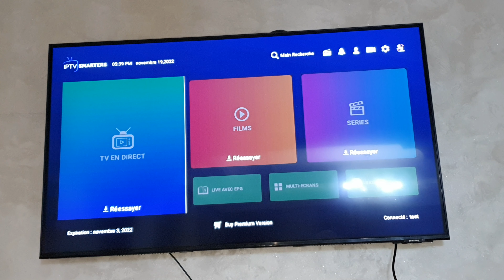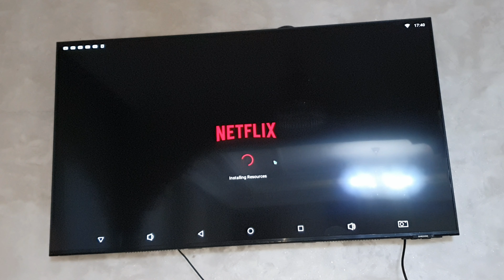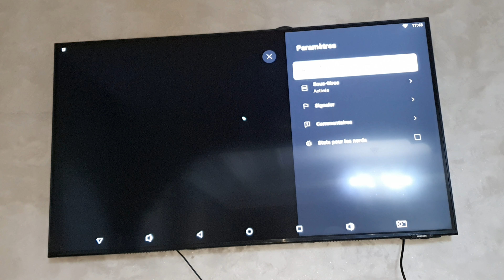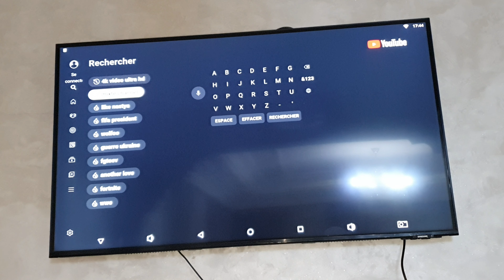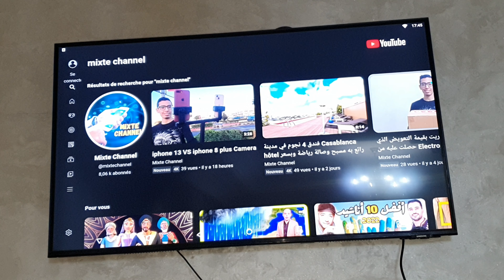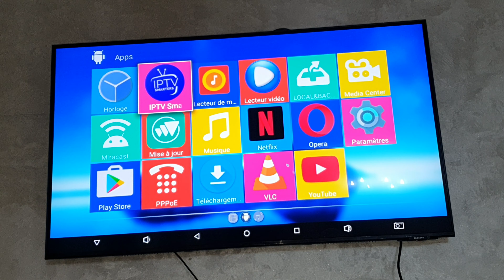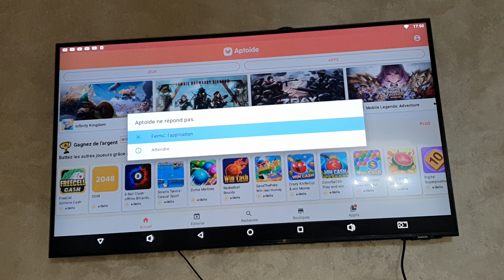عدة أسباب تجعلك أن لا تشتري Tv box Android رخيص ( 350 درهم أو أقل )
tv box android x96,
tv box android 10,
tv box android شرح,
tv box android 2022,
tv box android في الجزائر,
tv box android prix maroc,
tv box android سعر,
tv box android 12,
tv box android 11,
tv box android tv apk,
tv box android tv,
tv box 4k شرح,
ما هو android tv box,
smart box tv,
مميزات tv box android,
الحل لكل مشاكل اجهزة android tv box,
android tv box مراجعة,
t95 android tv box مراجعة,
قنوات tv box,
x69 mini tv box,
smart tv box شرح,
tv box شرح,
tv box iptv,
جهاز tv box android,
smart box tv android,
جهاز android tv box,
tv box android شاومي,
zank remote - remote for android tv box شرح,
tv box android شرح الجزائر,
tv box android no se conecta a wifi,
h96 tv box,
تطبيقات tv box android,
طريقة تشغيل android tv box,
برامج tv box,
tv box android setup,
tv box android mxq pro 4k,
tv box android how to use,
tv box android 4k,
tv box android h96 max,
tv box android mxq pro 4k 5g,
tv box android gaming,
tv box android review,
افضل انواع tv box android,
افضل جهاز tv box android,
ارخص android tv box,
افضل جهاز android tv box 2022,
افضل جهاز android tv box 2021,
android tv box under 1 000,
0x96q tv box android 2gb ram + 16gb rom,
tv box android qual o melhor,
transpeed-tv box con android 10 0,
actualizar tv box ghia gac-003 android,
netflix error 0013 android tv box,
yui tb-01 x 6k ultra hd android tv box,
yui tb-01 x 6k ultra hd android tv box inceleme,
tv box mxq pro 4k 5g android 11.1 firmware,
3d android tv box,
q plus android tv box 4gb ram 32gb rom,
t9 4k android tv box 4gb/32gb,
mxq pro 4k android tv box 4gb/32gb,
tv box 4k 5g mxq pro 4g+32g android smart,
xiaomi mi 3s android tv box,
android tv box h96 max x3 8k 4gb 32gb,
4k smart tv box android,
mxq pro 5g 4k android tv box local channels,
mxq pro 5g 4k android tv box wifi connection,
mxq pro 5g 4k android tv box remote app,
mxq pro 5g 4k android tv box no signal,
mxq pro 5g 4k android tv box connect to phone,
mxq pro 5g 4k android tv box bluetooth speaker,
mxq pro 5g 4k android tv box update firmware,
mxq pro 5g 4k android tv box installation,
mxq pro 5g 4k android tv box review,
tv box android 6k,
android tv box 6gb ram 128gb rom,
h6 android tv box 6k ultra hd,
android tv box 4gb 64gb,
android tv box ram 6gb,
smart tv box tx6 4/64gb android 9.0,
tv box android 10 4gb ram + 64gb rom,
vision tv box
h96 tv box
x96 tv box